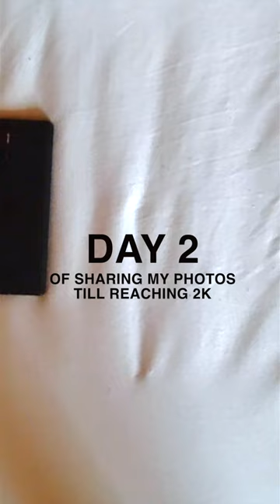Vintage school bus in San Francisco - Shot on Motorola Edge 30 Ultra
During my trip to the USA I always wanted to snap a photo of a classic orange school bus. These can't be found in Europe but during our trip it wasn't easy to spot them either. This shot was a spontaneous snap, using my Motorola Edge 30 Ultra as the vehicle already was approaching fast and my main camera was hidden in my backpack.

Remark: some cars in the left lane were removed using AI to isolate and maintain the focus on the bus itself. Interested in seeing how to remove disturbing items from your photos?

📷 Shot with my Motorola Edge 30 Ultra
📍San Francisco

Gearlist:
Phones:                     Motorola Edge 30 Ultra/Motorola Edge 20/Motorola One action
External Microphone: Professional Smartphone Video Rig Kit from SmallRig

Main camera:           Sony A7 III
Main lens:                 24-105 mm F/4.0G OSS
Spare batteries:       Evatronic NP-FZ100 camera charger set
UV Filter:                   HOYA UX UV-filter 77 mm (used as protection)
ND Filters:                 Rollei Premium lens, grey filter set 1x ND 8, ND 64 & ND 1000
Main tripod:              Rollei Compact Traveler No. 1
External Lighting:    Zhiyun Molus G60 + Accessories

Second camera:       Nikon D3300
Second lens:             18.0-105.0 mm f/3.5-5.6, AF-S DX VR Zoom-Nikkor 18-105mm f/3.5-5.6G ED
Spare battery:          Jupio EN-EL14

Accessories:             Neewer GoPro Accessoires Kit

Daily camera Bag:    Wandrd Prvke 31L V2 - Photography Bundle
Travel camera bag:  PGYTECH Onemo backpack
Small camera Bag:  Lowepro Adventura SH 140 II Black

Memory Cards:        Sandisk SDHC Extreme 32GB 90MB/s
                                   Sandisk SDHC Ultra 32GB 80MB/s
                                   SanDisk microSD Extreme 64 GB
                                   SanDisk SDXC Extreme Pro 128 GB

External harddrive:  Seagate Backup Plus Portable 4 TB
External SSD:           Samsung T5, 1TB; Samsung T7, 2TB

Laptop:                      Apple MacBook Pro M1 Pro 14" base model

Thanks a lot for your understanding.